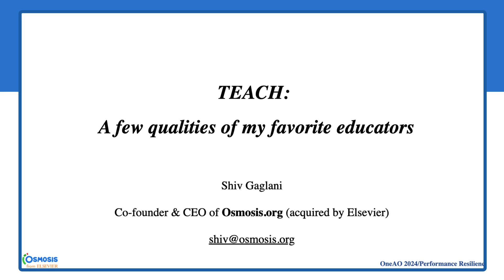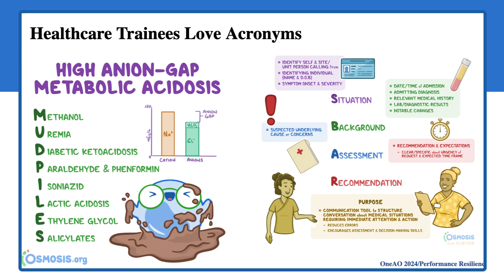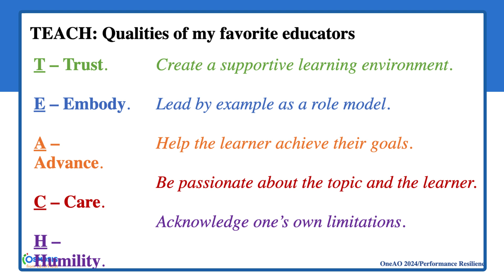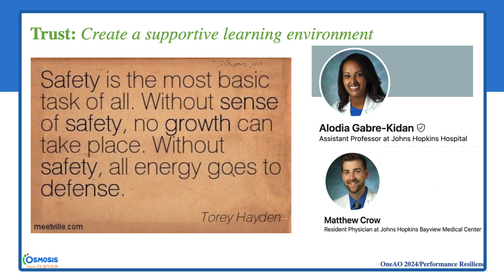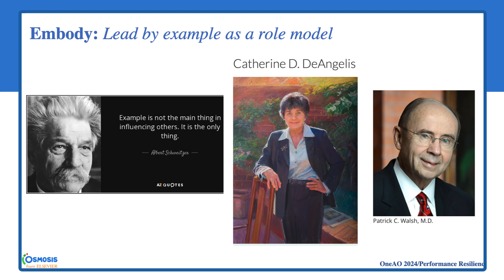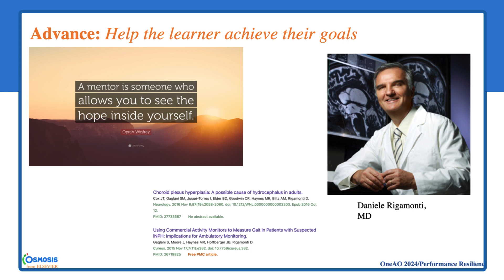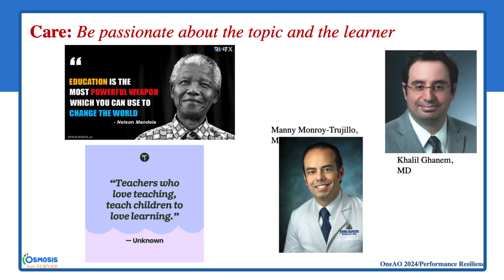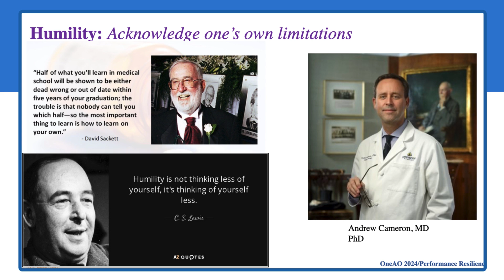T. E. A. C. H. : A Few Qualities of My Favorite Educators in Medical School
Watch Shiv Gaglani, Co-founder & CEO of Osmosis.org from Elsevier, as he shares 'T.E.A.C.H.: A Few Qualities of My Favorite Educators' at OneAO 2024.